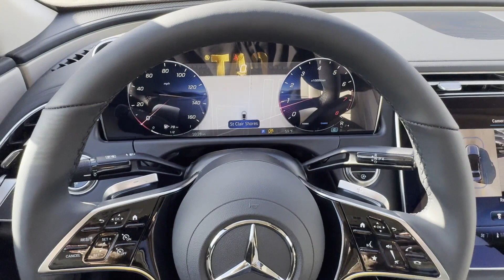2025 Mercedes-Benz E-Class E 350 4dr Car St. Clair Shores, Detroit, Warren, Southfield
Mercedes-Benz of St. Clair Shores is located at 20200 E 9 Mile Rd, St Clair Shores, MI 48080. We are your top choice when it comes to New and Pre-Owned Mercedes-Benz vehicles in St. Clair Shores, Detroit, Warren, Southfield, Sterling Heights, Michigan.

2025 Mercedes-Benz E-Class E 350 4dr Car
W1KLF4HB1SA106632

To schedule a test drive in this 2025 Mercedes-Benz E-Class E 350 4dr Car, call us at or stop by our showroom located at 20200 E 9 Mile Rd, St Clair Shores, MI 48080

This 2025 Mercedes-Benz E-Class E 350 4dr Car is full of phenomenal features such as: